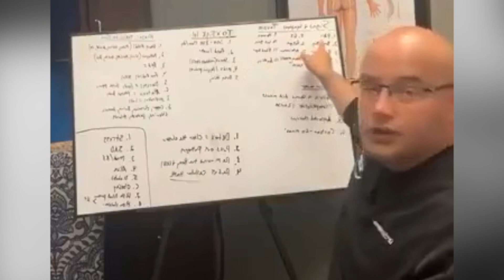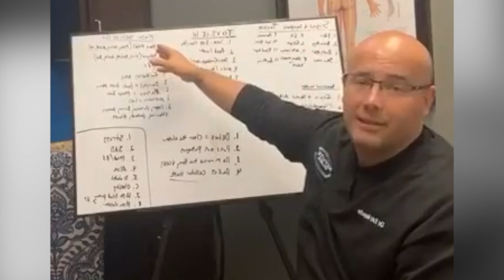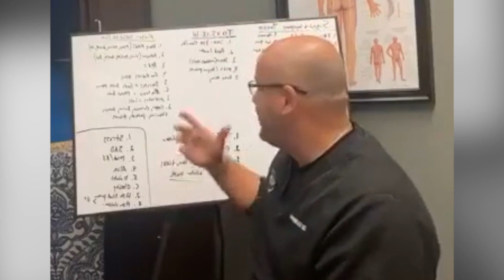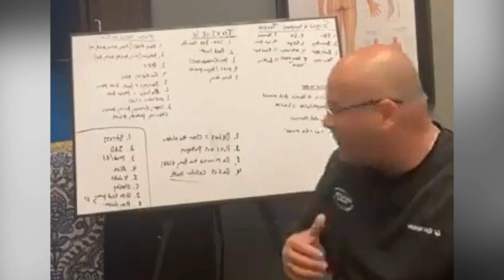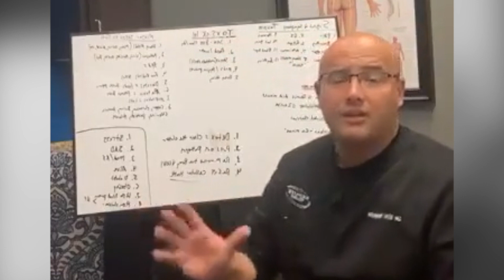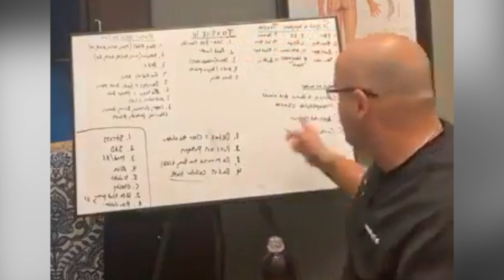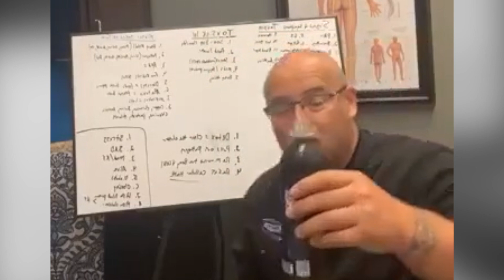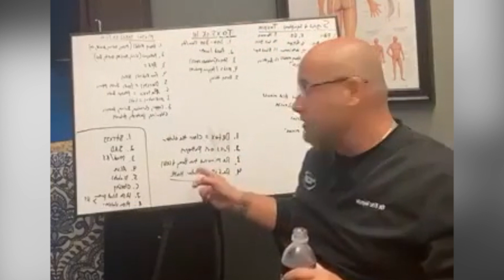How To Detox The Body // Dr. Eric Nepute on How To Get Rid Of The Toxins In Your Body Naturally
Dr. Eric Nepute shows you how you can easily and naturally get rid of the toxins in your body. We come in contact with thousands of toxins every day and it is vital to our health that we detox them.